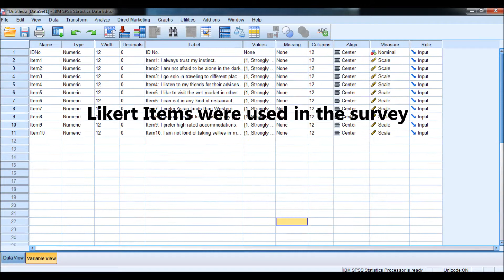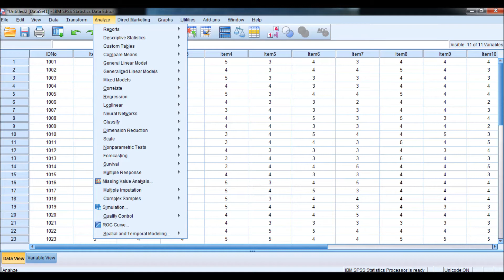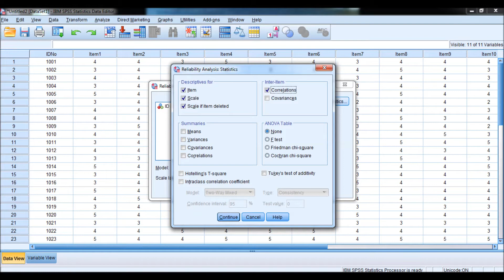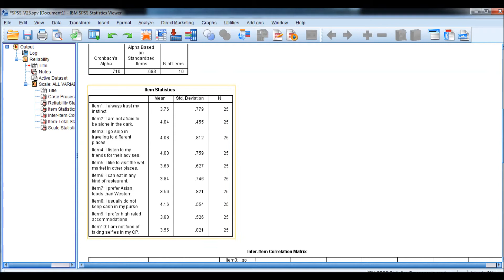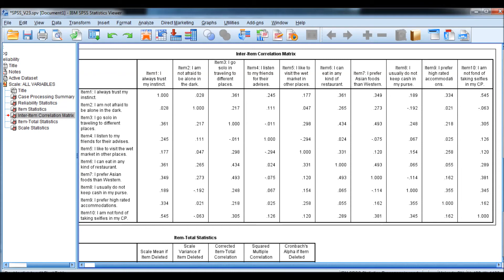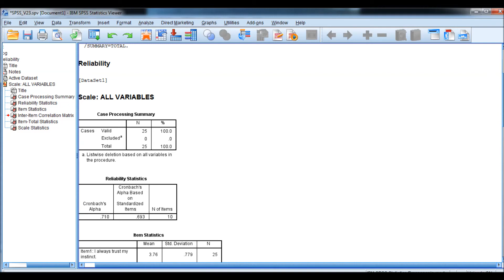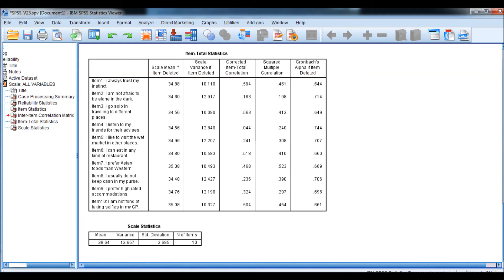How to Use Cronbach Alpha for Data Reliability Test: Tagalog (Series 8.1)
The quality of collected data depend on the instruments used, the manner of collection and its reliability. A consistent and reliable data are important in making analysis and interpretation of results. In this video, Cronbach's Alpha Analysis is presented in determining consistency and reliability of the items used in data collection using SPSS. Data collected using Likert Scale or items are discussed in the video.